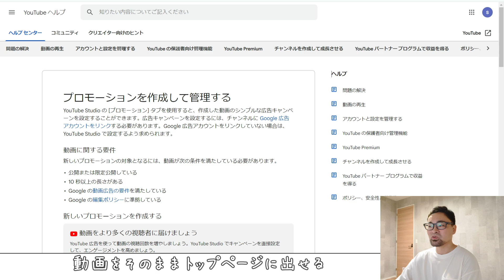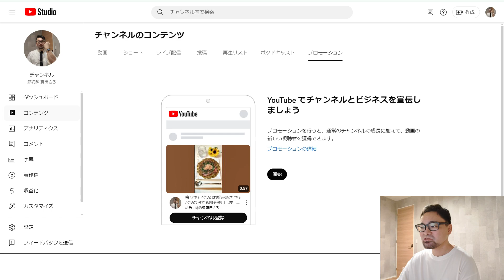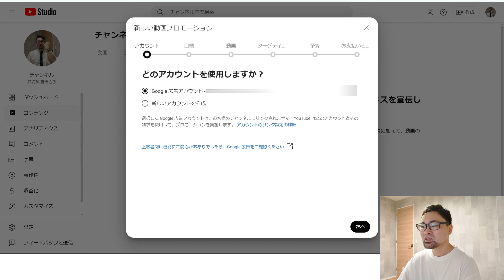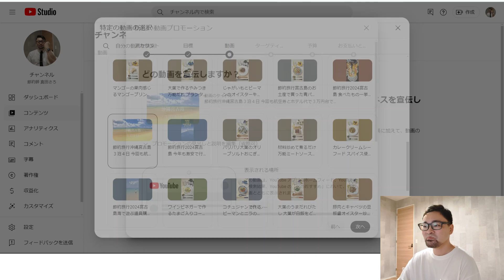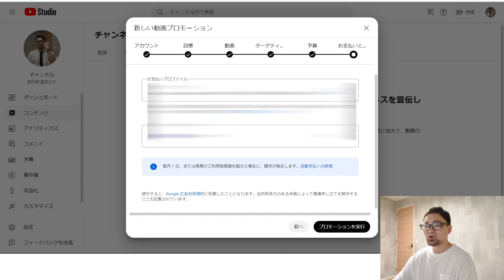1万円でyoutubeプロモーションやってみた【前編】1万円で登録者数などどのくらい増えるか実際にやってみます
1万円でYoutubeのプロモーション機能使ってみます
対象動画は沖縄宮古島に節約旅行したやつです
現在認証がおりた状態でインプレッションもたくさんあります
実際にどのくらい登録者数が増えるのか楽しみです